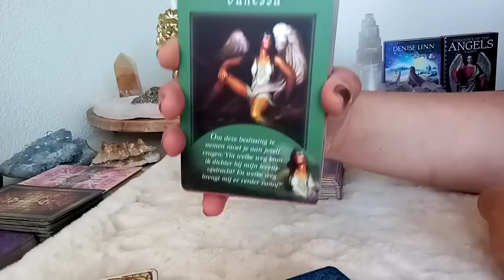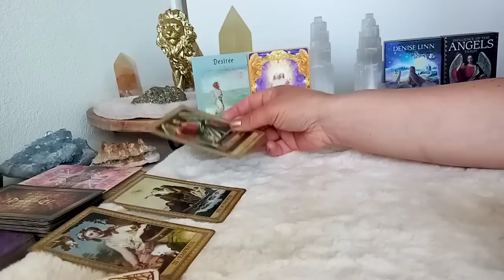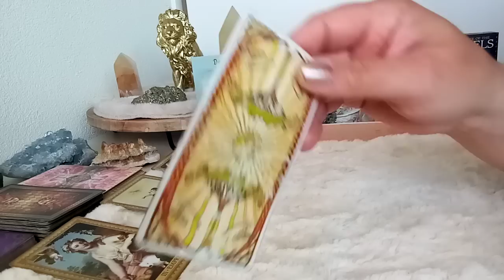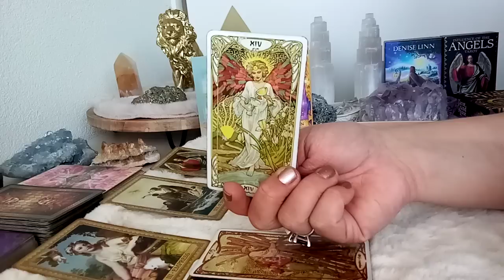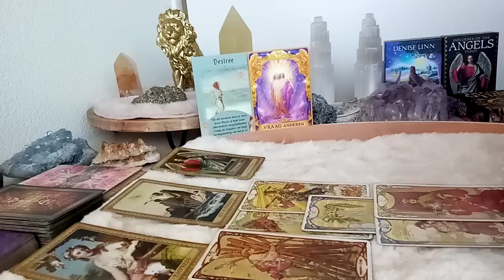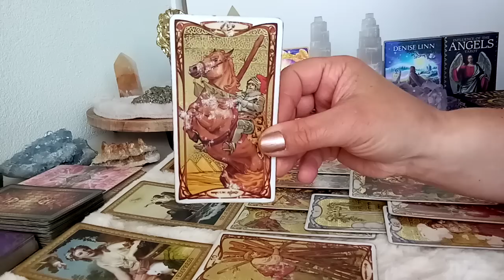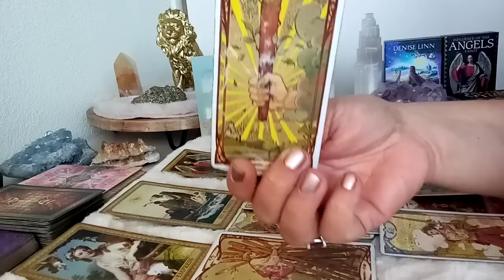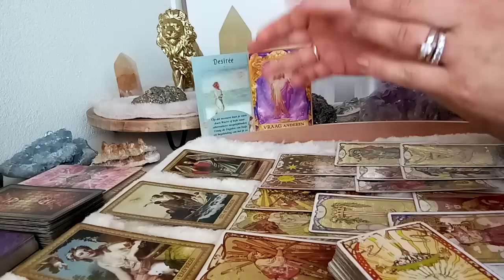Engelenboodschap 😇 Dinsdag 30 mei 2023 💫 Wacht of kijk naar alternatieve mogelijkheden! 🙏🍀❤️